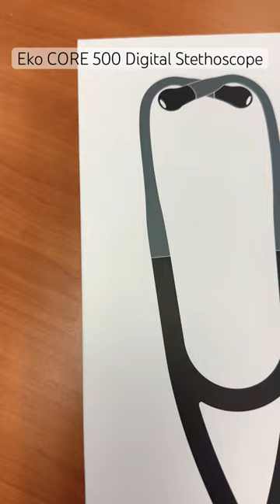Stethoscope stethoscope bp nurse rn lpn md doctor hospital patient vitalsigns shorts